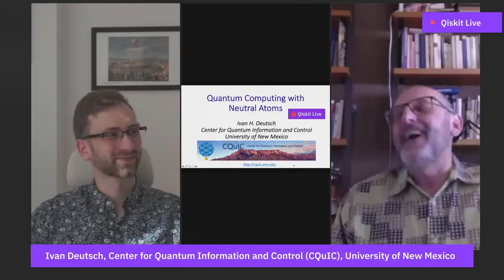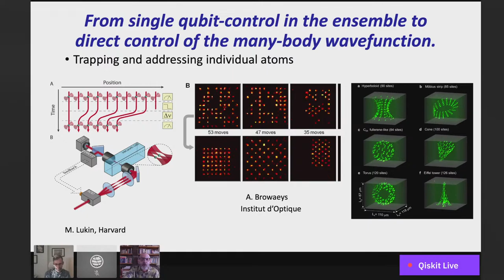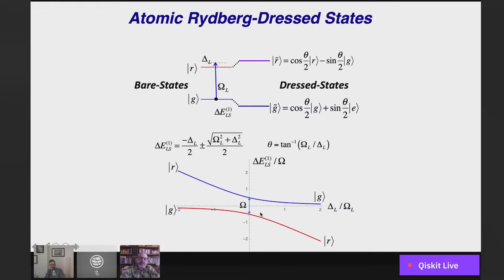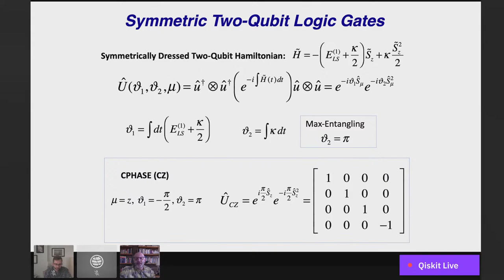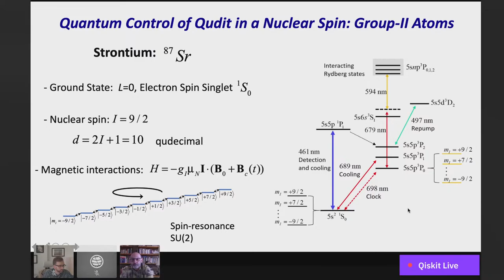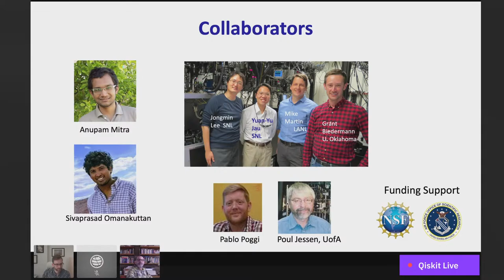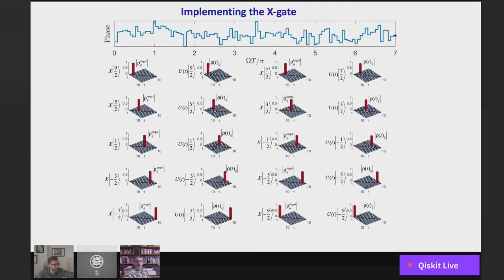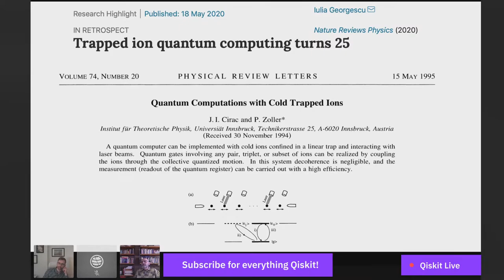Quantum Computing with Neutral Atoms | Seminar Series with Ivan Deutsch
Speaker: Ivan Deutsch
Host: Zlatko Minev, Ph.D.

Title: Quantum Computing with Neutral Atoms

Abstract: One of the earliest proposals for scalable quantum computers was optically trapped, ultracold neutral atoms.  Like their more famous cousins, atomic ions, qubits encode in the energy levels of neutral atoms are all identical, can have long coherence times, and can be controlled with a variety of magneto-optical fields, with tools that build on decades of development for atomic clocks and precision metrology.  Unlike with ions, quantum computing architectures have proceeded more slowly, as neutral atoms are harder to trap and they only weakly interact in their ground state.  New developments in trapping and laser technology has now opened the door to high-fidelity operation with potentially hundreds to thousands of qubits - neutral atoms are back in the game!  In this seminar I will discuss how high-fidelity quantum logic can be implemented through coherent control of superpositions of atoms in ground and highly excited Rydberg states.  I will also describe how optimal control can be used to implement a variety of protocols for quantum information processing with neutral atoms, including the creation of cat states and performing quantum logic for qudits) encoded in nuclear spins.

The Quantum Computing Seminar Series is a deep dive into various academic and research topics within the quantum community. It will feature community members and leaders every Friday, 12 PM EDT.